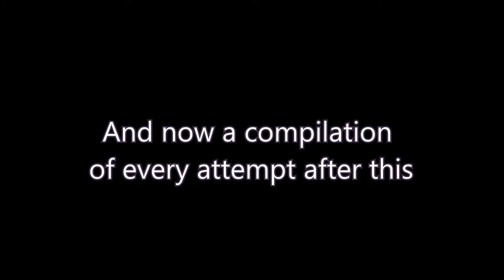LOST KIN, LE JUTE, COMMENCE!!! || Hollow Knight #27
This is by far my most edited video, I hope you enjoyed it, it took alot. Lost kin. the story thickens...

Get Hollow Knight on Steam!